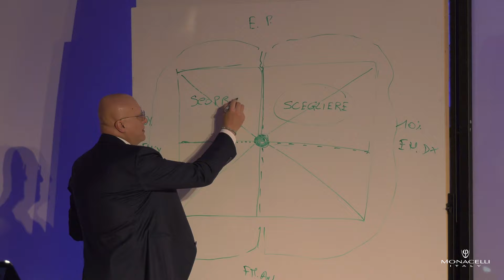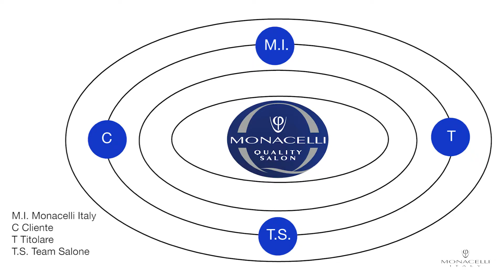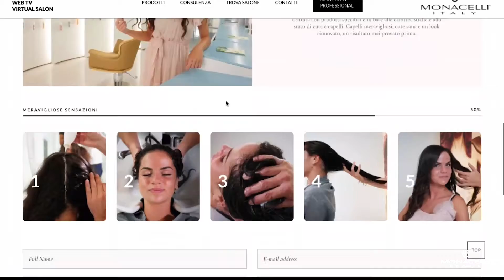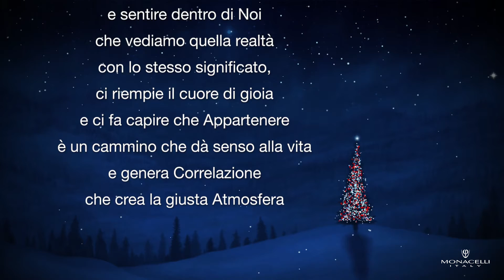Le Parole Belle di Giorgio - Dicembre 2021 | Monacelli Italy